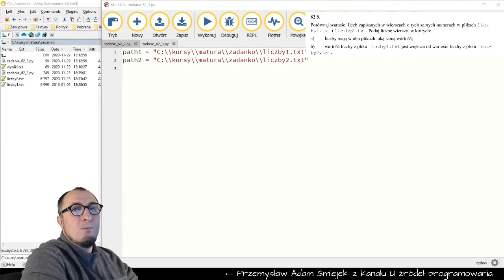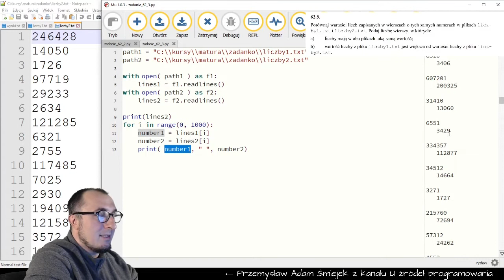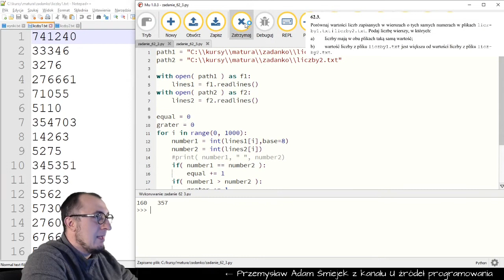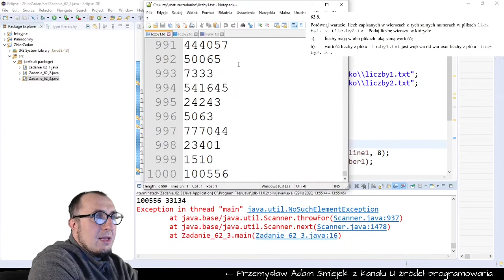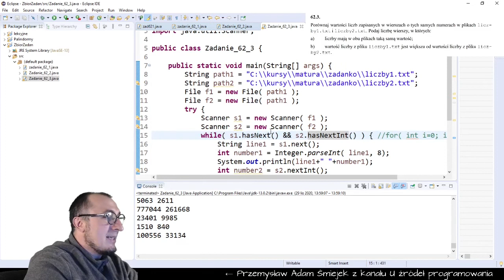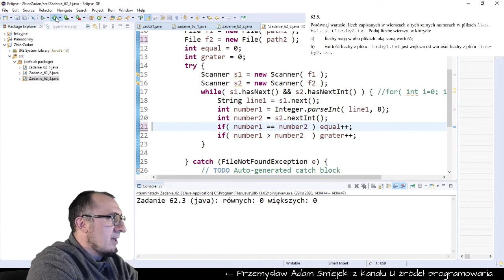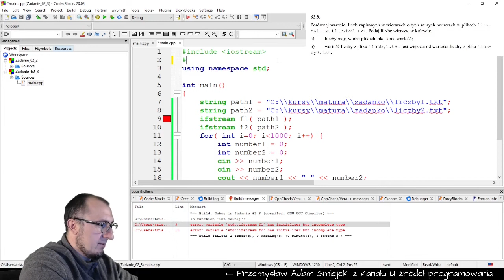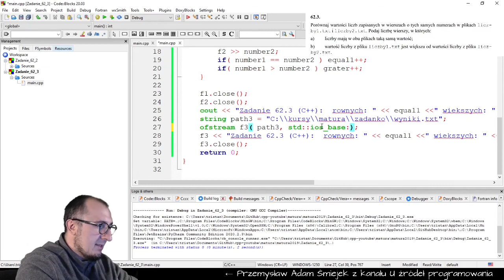Porównywanie wartości (zbiór zadań, 62.3, Python/Java/C++)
Ostatnia część zadania 62. Tym razem będziemy porównywać wartości ósemkowe z dziesiętnymi.